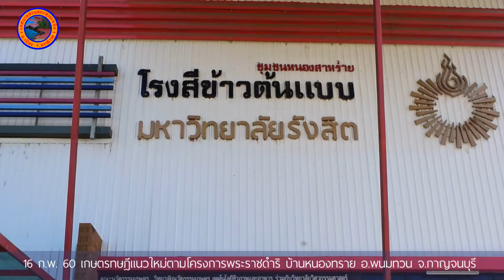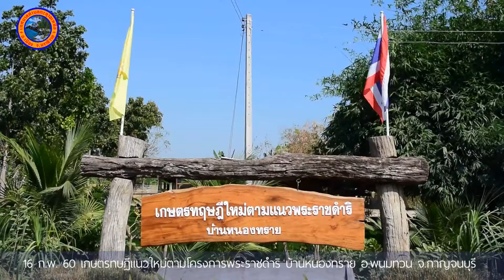E160260ดูงานโรงสีข้าว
ศึกษาดูงาน